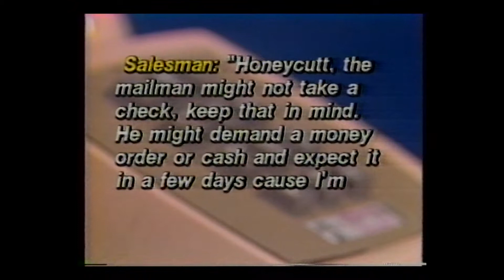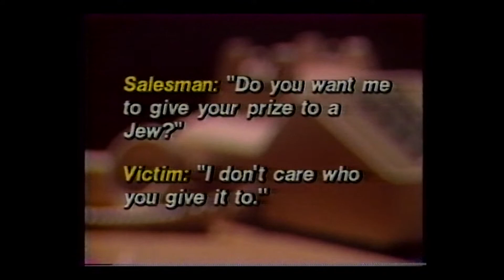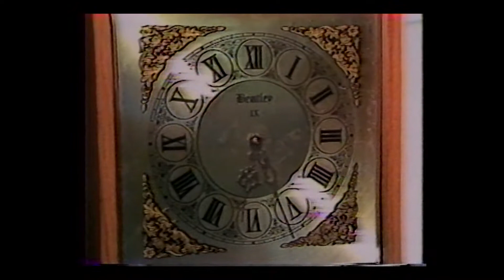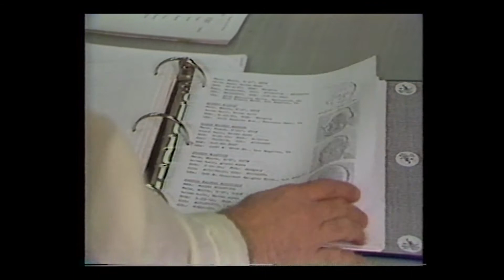Boiler Rooms 2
Telephone soliciting fraud